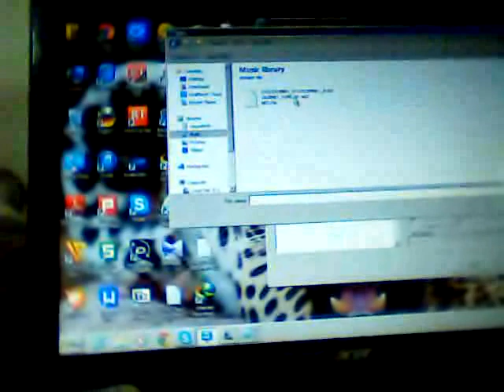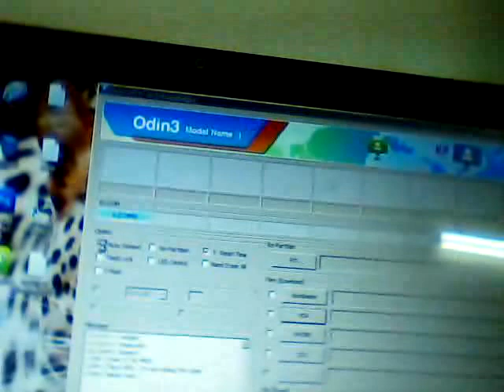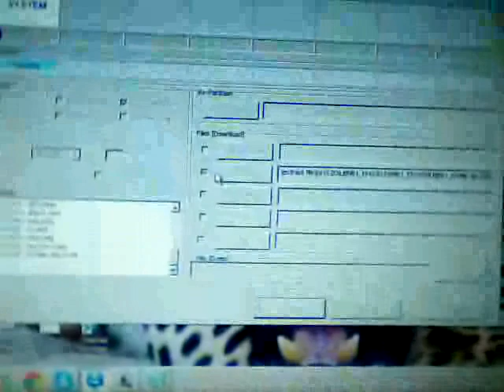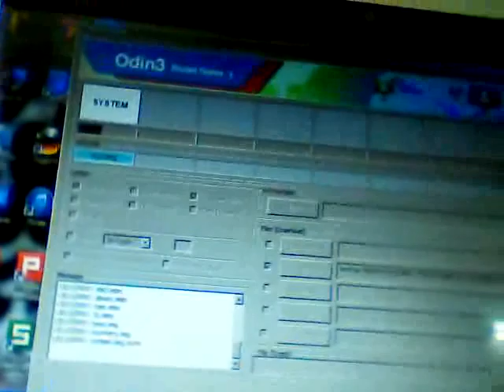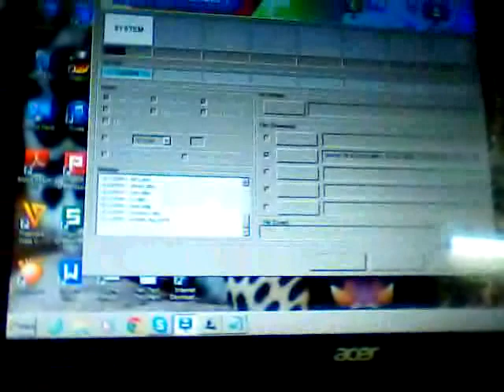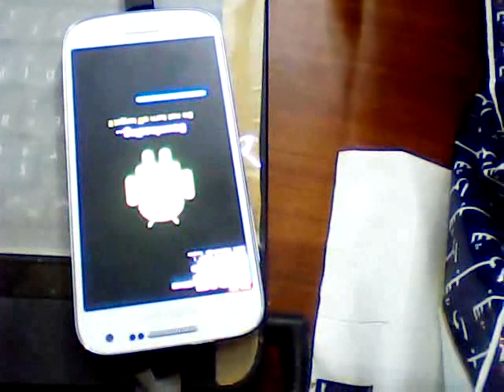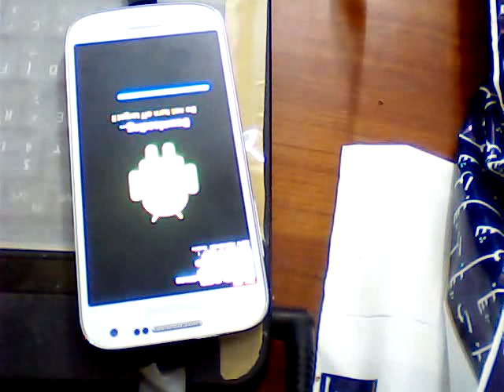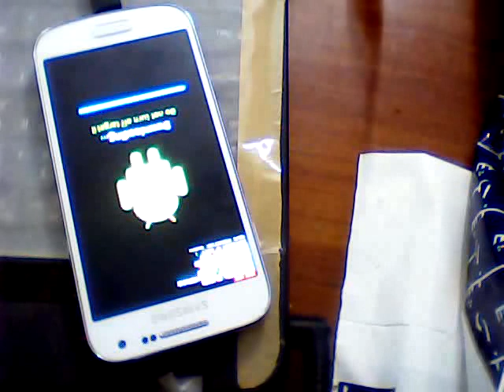How to upgrade samsung galaxy s4 mini duos Gt i9192 4 2 2 to android kitkat 4 4 2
here is showing how to upgrade samsung galaxy s4 mini duos Gt i9192
 android version 4.2.2 to 4.4.2

  download Gt i9192 firmwere from below link

  make sure enable usb debugging for enable got setting about phone status click repeat 7 time
  in build numberto enable devoloper option

  switch off your device  now press and hold power down  key and home key together restart your
  fone after vibrat device. leave power key do not leave down  and home key
  then press volume up key to inter download mode

   now download and extract flash file
   run odin  and click PDA and select extract file
   make sure trick .auto reboot. and fast .reset time.

  now connect your device via usb cable
  now click start  in odin to flashing